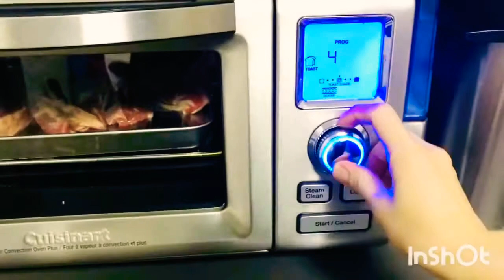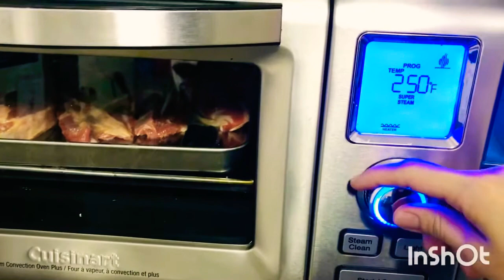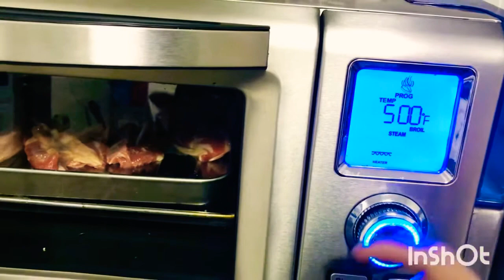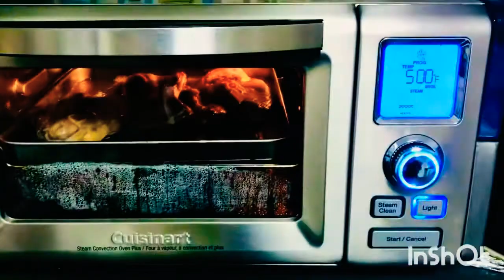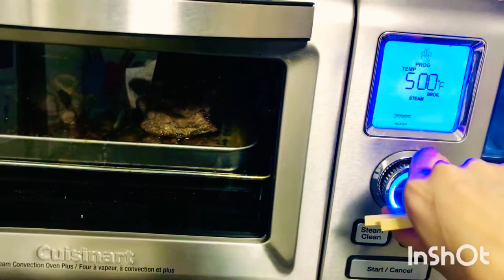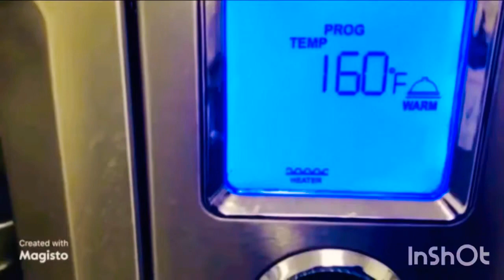怎么使用小烤箱 ,烤羊扒 How to use Cuisinart Steam Convection Plus Oven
建议用盐撒在羊肉上，薄薄的一层即可。一面烤15分钟，用STEM BROIL,另外一面烤15分钟，用BROIL,如果颜色不够，可以再BROIL。这是全熟的羊肉。如果你喜欢嫩一点，时间可以短一些。看自己的喜好。